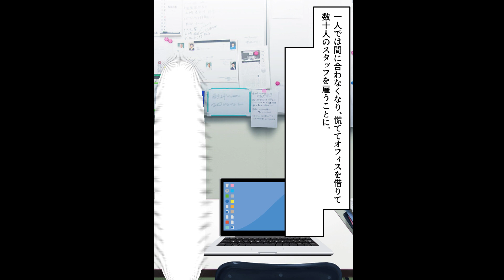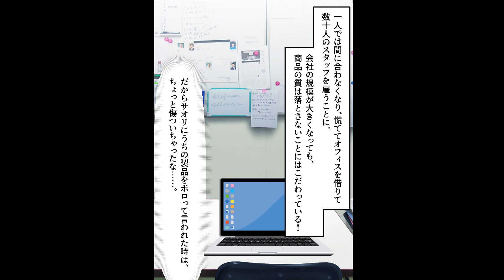出産祝いに手作りの服を渡すと「ゴミ以下w」と見下す妹→「それ10万円で売ってるよ？」本当の価値を教えた結果【ソプラノ漫画】【漫画】【マンガ動画】【アニメ】